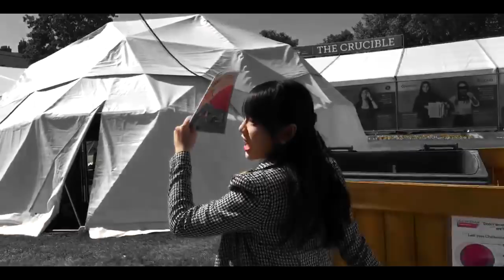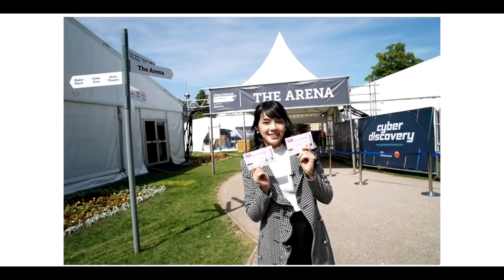Cherprang BNK48 [OPV] - Nothin' On You (ep.11)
• See You The Series ep.11 - Nothin' On You (ep.11) [Cherprang @ London]
• ได้ดูคลิปการเป็นmc.ของเฌอ ตอนไปอังกฤษ ต้องบอกว่า...ตั้งหน้าตั้งตารอ รอเฌอเป็นmc.รายการวิทยาศาตร์สักรายการหนึ่ง
ปล.ไม่ได้ตั้งใจจะทำคลิปนี้ต้องแต่แรก แต่คลิปอีกep.หนึ่ง ฟุตเทจติดลิขสิทธิ์กันยกเข่ง(Cherprang @ World Senbatsu) เลย...พักเอาไว้ก่อน
Live ส่งตรงจาก Cheltenham Science Festival กับเฌอปราง BNK 48
แคปเฌอปราง BNK48 จัดสำเนียงบริทิช ณ ลอนดอน PEACHII (channel)